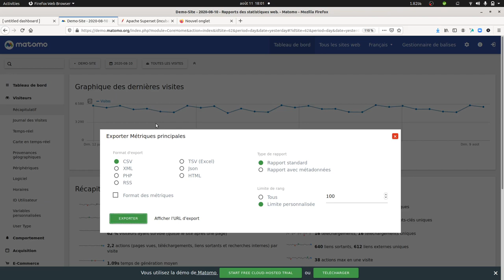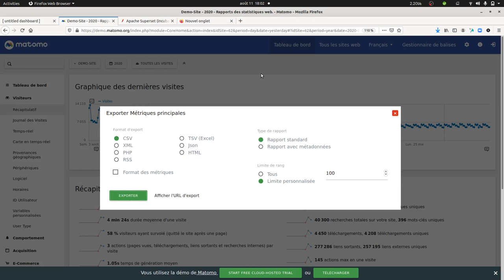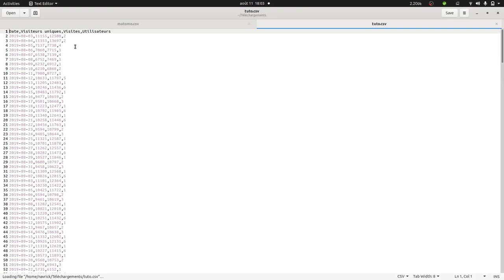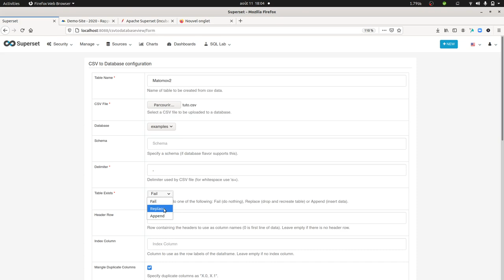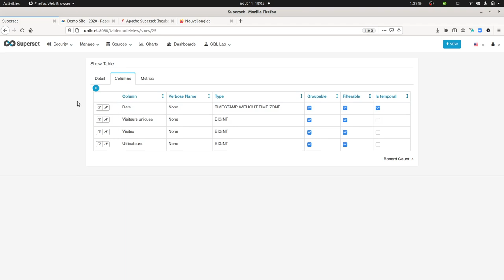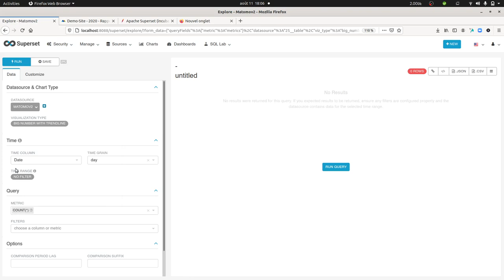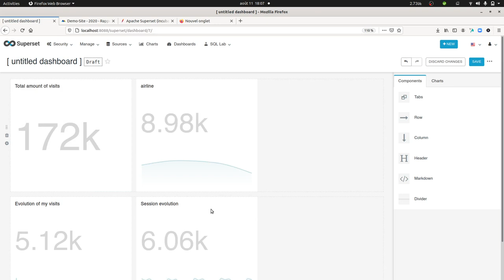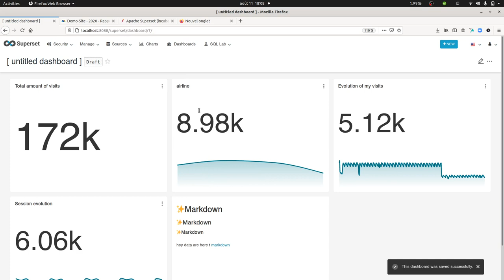An introduction to Apache Superset - CSV import example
A simple video introducing how to import a CSV within Apache Superset. The example is the one of a set of data from Matomo Analytics.